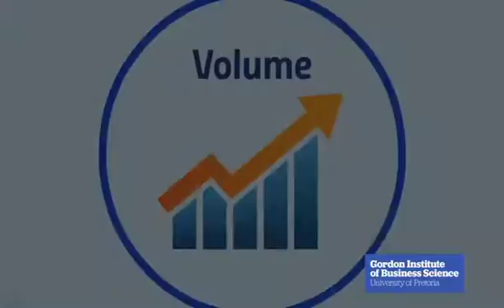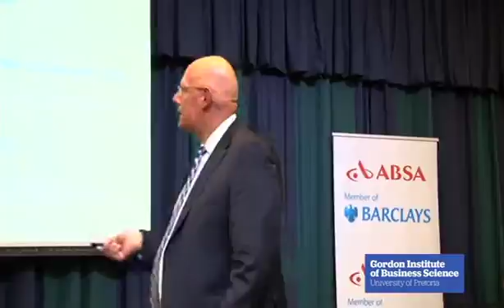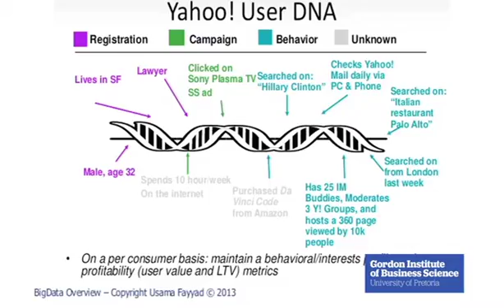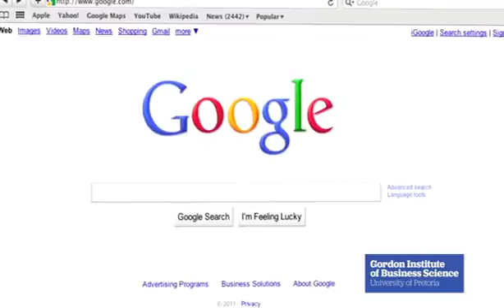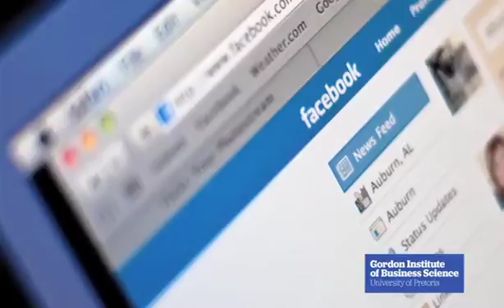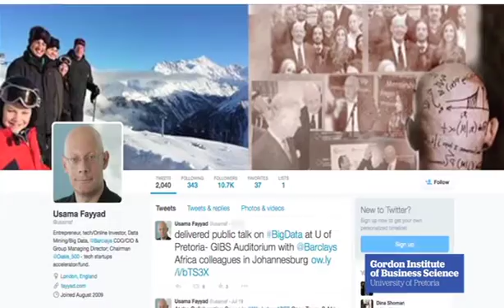Usama Fayyad, Chief Data Officer at Barclays - Part 1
Usama Fayyad, Chief Data Officer at Barclays and the former Chief Data Officer at Yahoo on the three big V’s frequently spoken about in the industry.